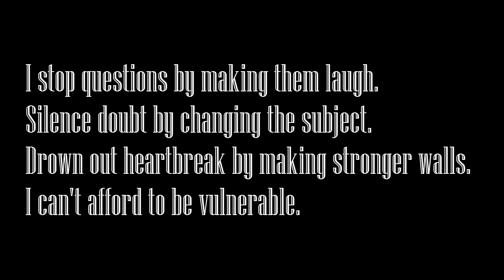Defenses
Dontcha just hate it when people ask you over and over again about an ex, or when you're getting married, etc.? Just when you thought it was safe to exist in your mid-twenties as a single female.